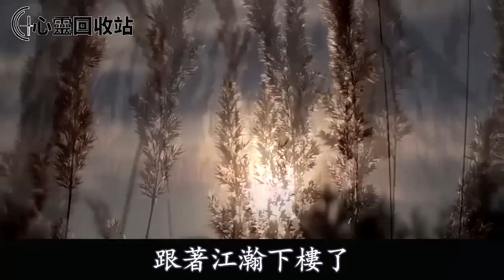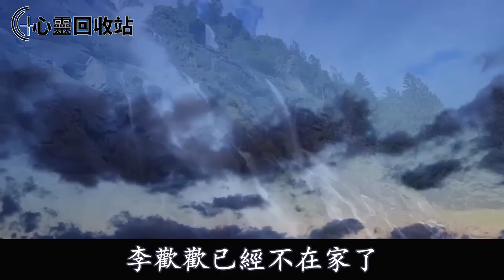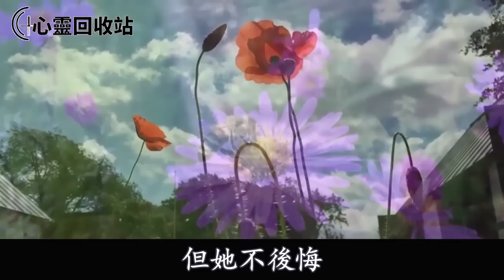女兒不幸去世，婆婆罵我是掃帚星把我趕出門，隔天她起床看到客廳一幕，傻眼了